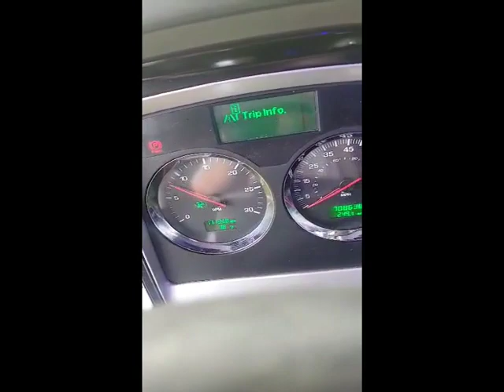2013 KENWORTH T660 For Sale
2013 Kenworth T660 Truck in excellent condition! The interior is immaculate & exterior has no rust with complete original paint! This truck has a special 8 air bag suspension, all new air bags underneath the cab and sleeper, new leveling valve and cab shocks, new front drive axle power divider with new wheel seals & hub seals and u-joints have been replaced, new windshield and fresh A/C recharged! All work done by Kenworth! All switches work the way they should! DOT Ready & still in service! This is a def deleated truck!  Ready to go! Don't let this one pass you by! BID NOW!